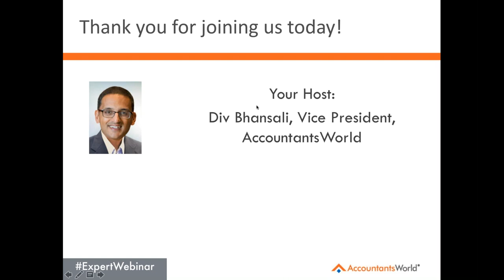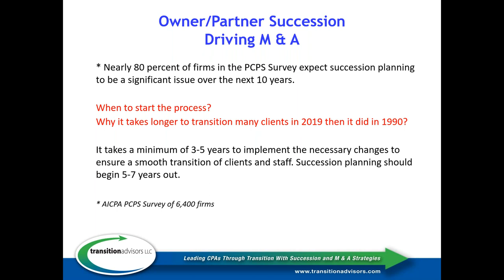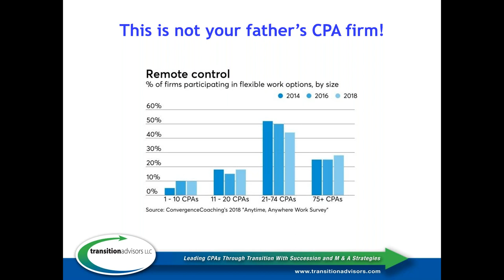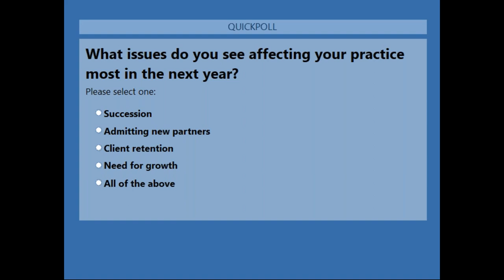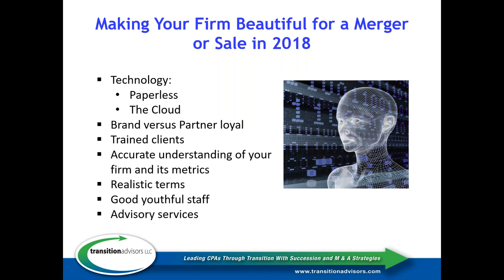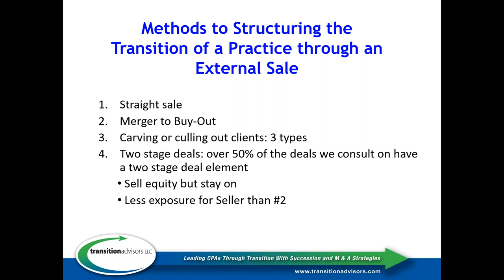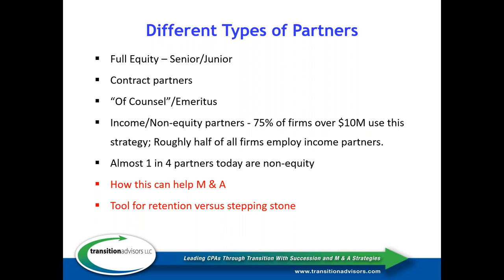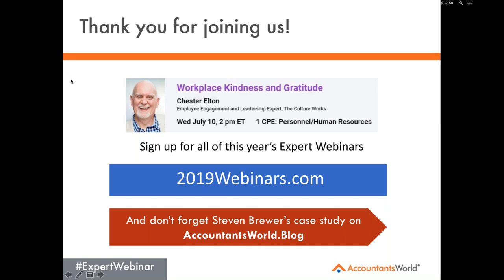CPA Firm Mergers & Acquisitions in 2019 presented by Joel Sinkin 06/19/19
If you are closing in on reducing your time commitment to your firm within the next 6 years or less, or are considering growing by merging/acquiring a firm, this session is for you. The focus will be on:

• What are the new trends in the profession?
• How do these trends impact M & A of accounting firms?
• Is it a buyer or sellers’ marketplace?
• How do you value ownership in your firm for internal sales?
• What makes your firm a more attractive merger candidate?
• What are the alternative deal structures out there?

A merger, acquisition or sale can be the most important decision you make relating to your firm. Make the decision more informed by listening to this presentation.